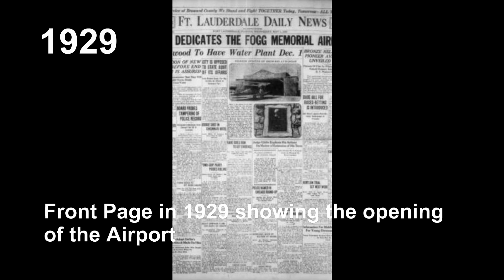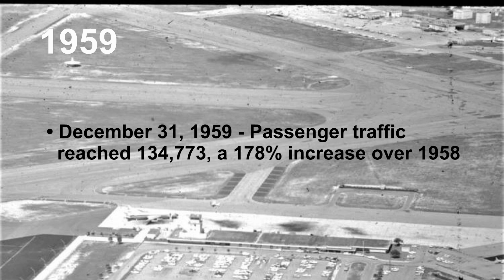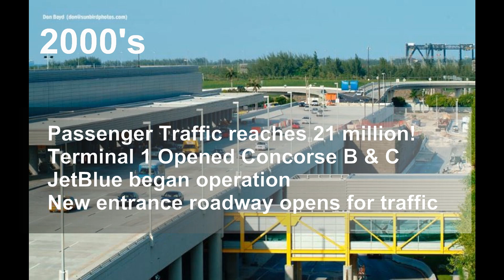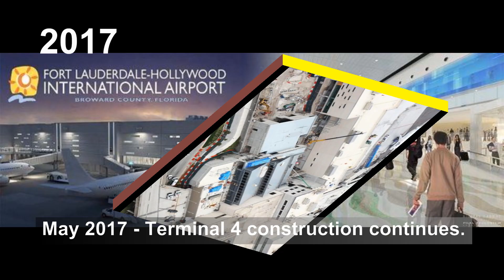Airport History - Fort Lauderdale International Airport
Aviate, Navigate, Communicate!

You ever wonder how a major airport got to be the size it is today?  Well this new series of videos will show how some of the most major airports got to be where they are today.

This video features Fort Lauderdale Hollywood International Airport.  It will show you historic photos of the airport and its rich history of Airlines of the past and the Navy.